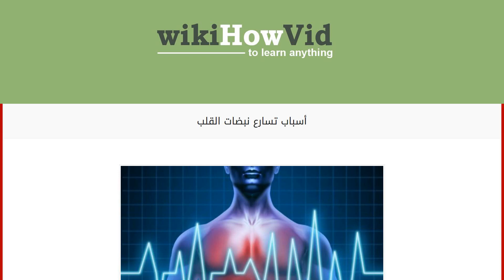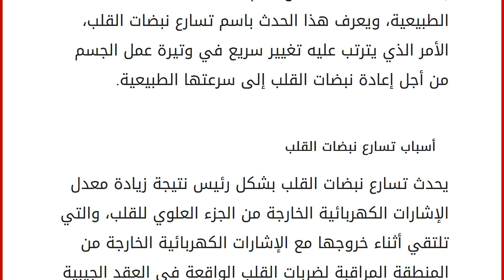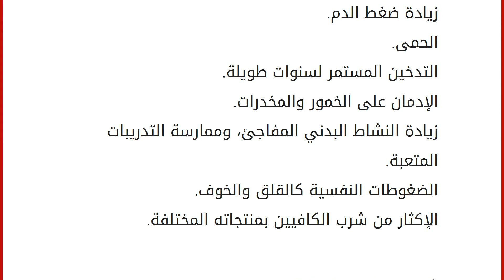أسباب تسارع نبضات القلب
محتويات
١ تسارع نبضات القلب
٢ أسباب تسارع نبضات القلب
٣ أعراض تسارع نبضات القلب
٤ تشخيص تسارع نبضات القلب تسارع نبضات القلب
يتراوح المقدار الطبيعي لسرعة نبضات القلب لدى الأشخاص الأصحاء ما بين 60 إلى 100 نبضة خلال الدقيقة الواحدة، وأي زيادة في معدل النبضات عن 100 نبضة خلال الدقيقة يكون ناتج عن خلل مؤقت أو دائم في عمل عضلة القلب أو إحدى حجراتها، حيث تضخ الدم بسرعة أكبر من سرعتها الطبيعية، ويعرف هذا الحدث باسم تسارع نبضات القلب، الأمر الذي يترتب عليه تغيير سريع في وتيرة عمل الجسم من أجل إعادة نبضات القلب إلى سرعتها الطبيعية. أسباب تسارع نبضات القلب
يحدث تسارع نبضات القلب بشكل رئيس نتيجة زيادة معدل الإشارات الكهربائية الخارجة من الجزء العلوي للقلب، والتي تلتقي أثناء خروجها مع الإشارات الكهربائية الخارجة من المنطقة المراقبة لضربات القلب الواقعة في العقد الجيبية الأذنية، مما يترتب على ذلك زيادة